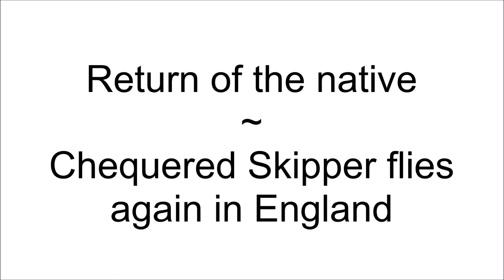Chequered Skipper Reintroduction with the Butterfly Brothers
Rockingham Forest 2018